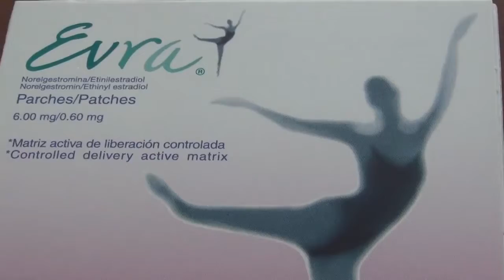DIF municipal invita a realizarse la prueba del VIH Sida a la población de Ixtapaluca